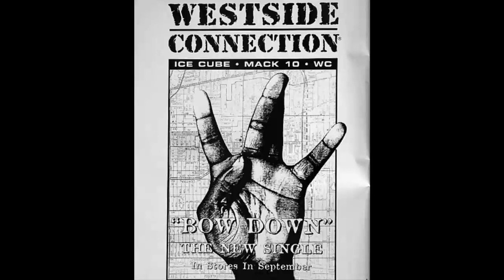"Bow Down" - Ice Cube Westside Connection [only audio] [HQ]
Westside Connection, Bow Down (single/album). [HQ]